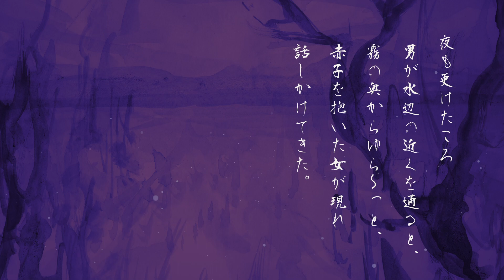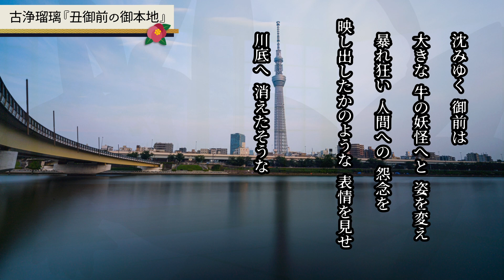【 日本妖怪 】- その十二 -『 牛鬼 』👻🌸【 花琴 妖怪 絵巻 】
消えそうな 日本妖怪 たちを人間に紹介するよう、妖怪 界に託された 花琴いぐさ 。
花琴 妖怪 絵巻  その十二 で紹介するのは、人間最大の驚異『 牛鬼 』です。

🔻動画最後のアンケート投票場所。
結果は次の動画の私の態度に繁栄されるので、どしどし投票してね👻

 【お知らせ】 ーーーーーーーーーーーーーーーーー
🌸Vジャンプレイのフォローとハート、よろしくお願いします！

🌸定期生配信、毎週木曜夜20時～
🌸グッズ
🔻🔻『花琴いぐさ。一緒におでかけアクリルスタンド』販売ページ🔻🔻

👻English🌸
My name is “Hanakoto Igusa”. A bird Fairy(YOKAI). Thanking you in advance.

👻サンクスべりまっちょ👻
🌸絵協力→アイビーさん（@ivy_wreath）・米海さん（@yoneumi_moriya）